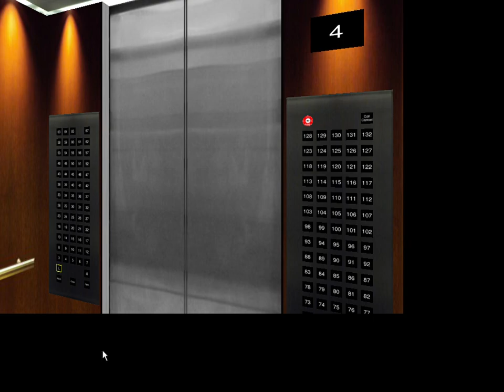KONE Hydraulic Elevator At Providence Hospital (Out Patience Tower)